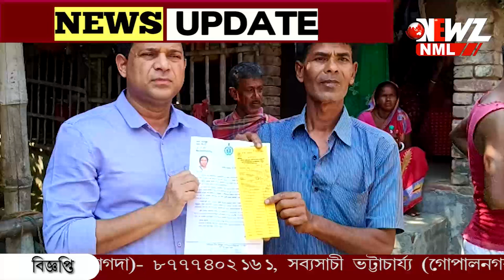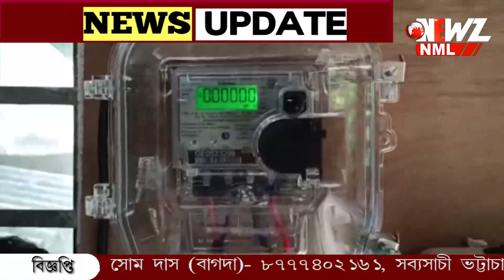৩০ বছরের সমস্যার সমাধান হলো মাত্র দুই ঘন্টায়। দুয়ারে সরকার শিবিরে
৩০ বছরের সমস্যার সমাধান হলো মাত্র দুই ঘন্টায়। দুয়ারে সরকার শিবিরের আবেদনের দু-ঘন্টার মধ্যে বিদ্যুৎ সংযোগ। বাড়িতে বিদ্যুৎ পৌঁছানায় খুশি সানি পরিবারের সদস্যরা।